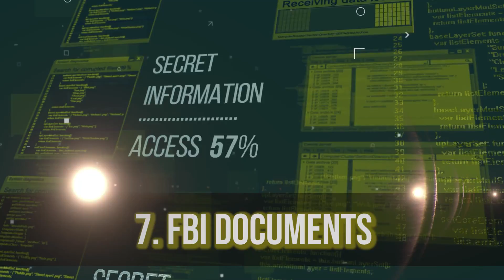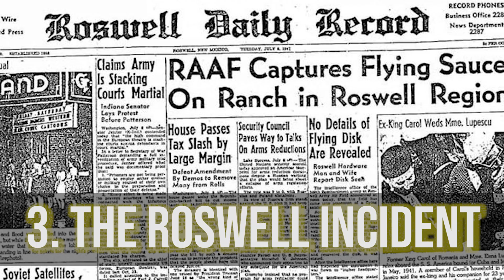Top 10 Things That Prove Aliens Exist - Part 3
With exciting NASA missions coming up quickly, such as the Artemis mission or the James Webb Telescope launch, it only makes sense that we continue to discuss all things space, and of course more on the aliens. From a mass UFO sighting to some things found in the soil on Mars, to an entire other solar system beyond ours, and even more. Let's talk about the Top 10 Things That Prove Aliens Exist - Part 3.